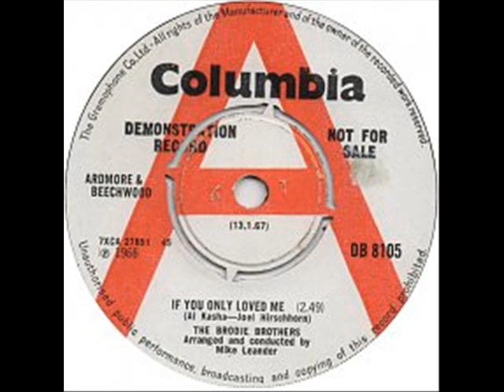Brodie brothers - If you only loved me - 1967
Brodie brothers Brent Brian Ron, a New Zealand band. Here with the Mike Leander orchestra.